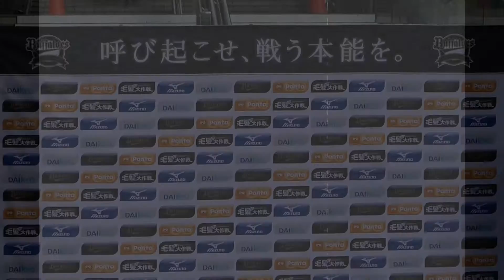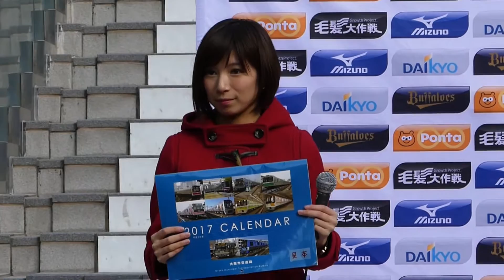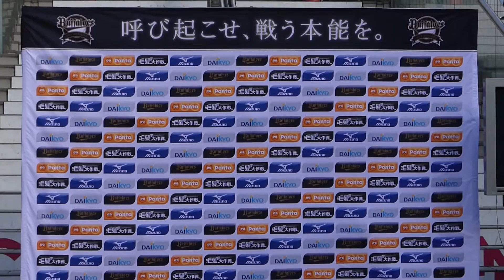161210 オリックス・バファローズ 山﨑福也投手 京橋駅一日駅長 構内放送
2016年12月10日（土）大阪市営地下鉄・京橋駅構内と隣接するコムズガーデンに流れる一日駅長に任命されたオリックス・バファローズの山﨑福也投手の構内放送。MC・竹村美緒さんも登場。